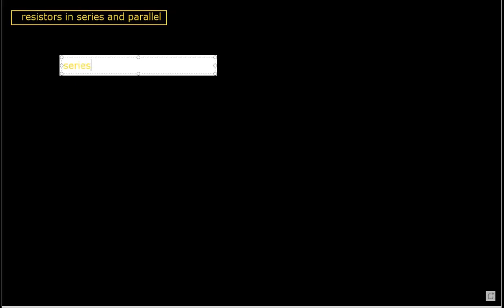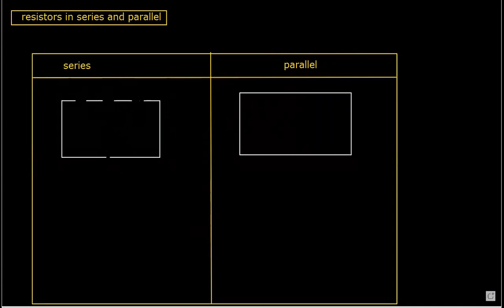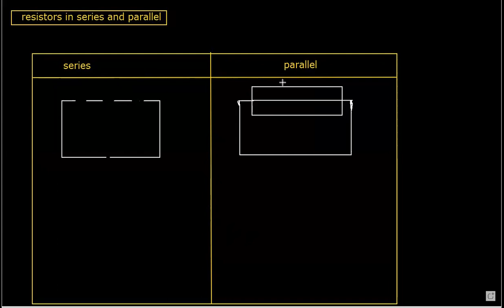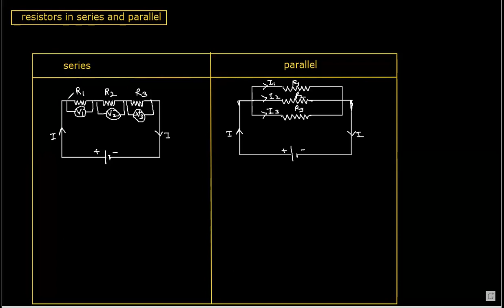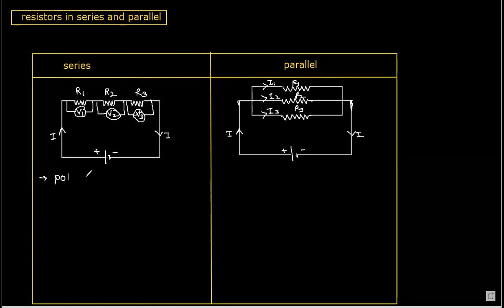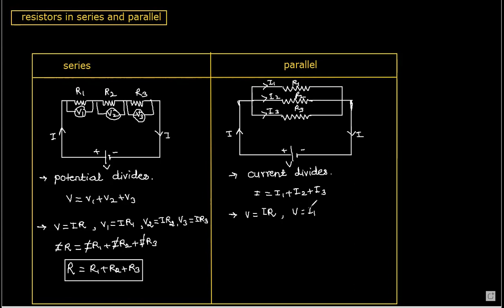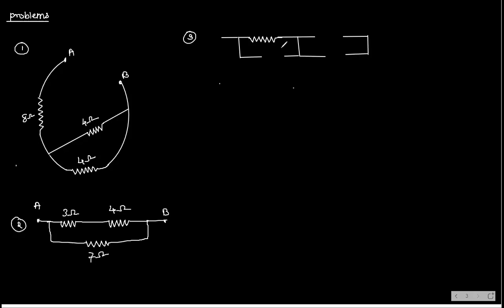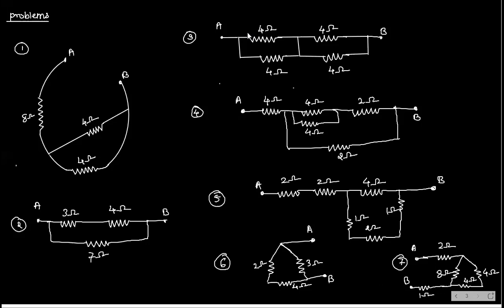INCOMING JUNIORS CLASS 6 ( BASIC PHYSICS) 10/05